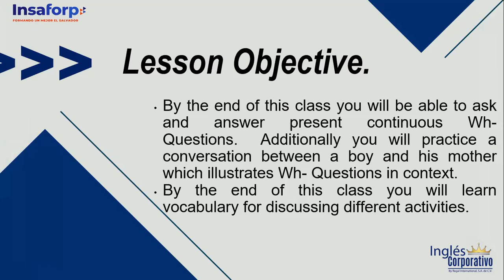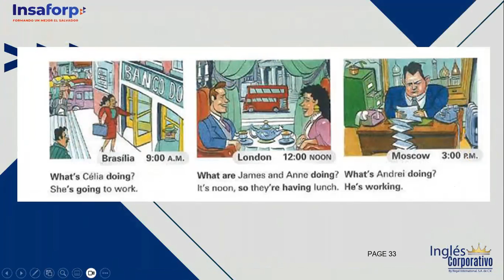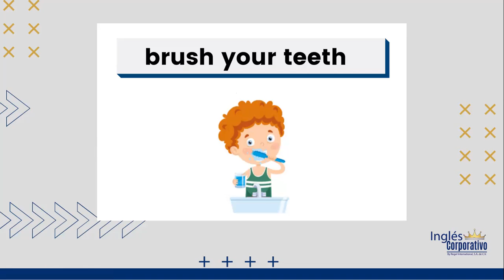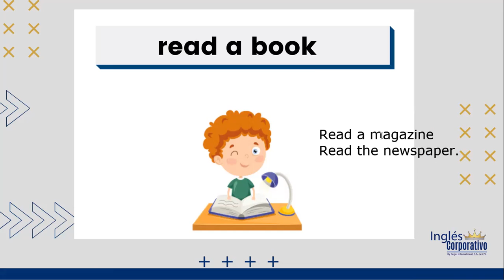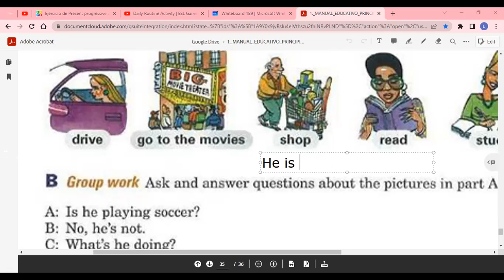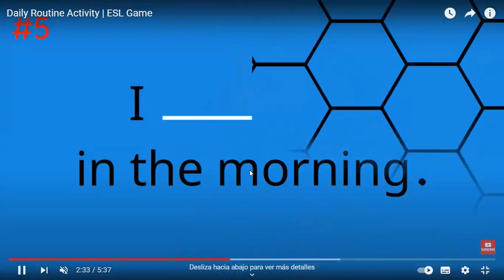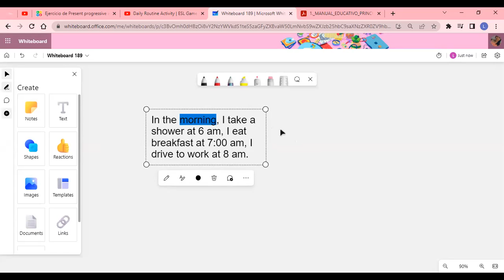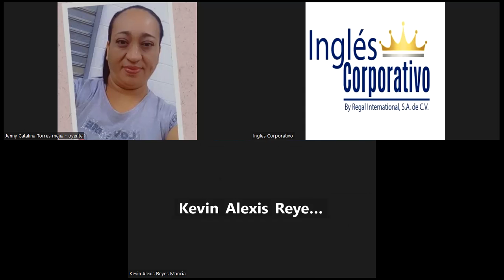SESION 15 - 21-06-2023 - P1-01-8-9-PM-05-23 - ROSEMARY ALVARADO - ACTIVITIES